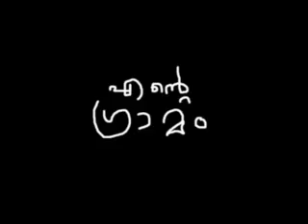Ente gramam...grahathuratham unarthuna gaanam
Ente gramam.
Pravasikalude ennalla arudeyum hridayathil kuliraniyikkunna gaanam.